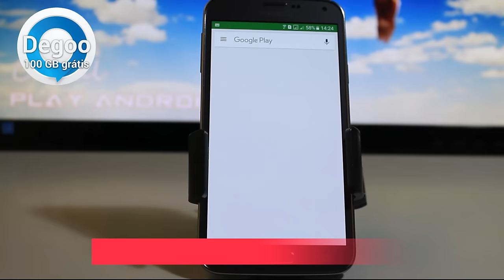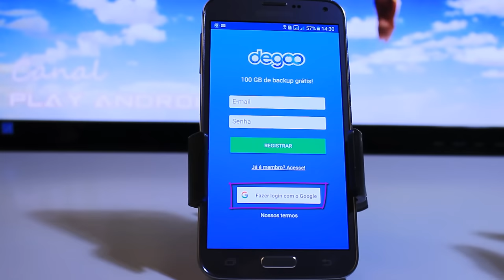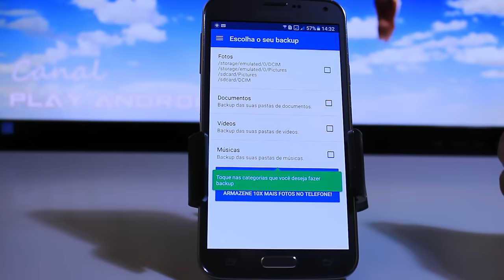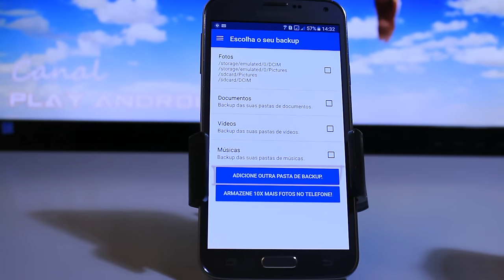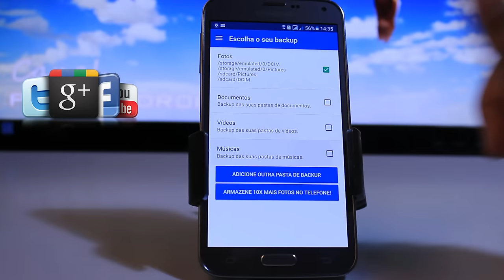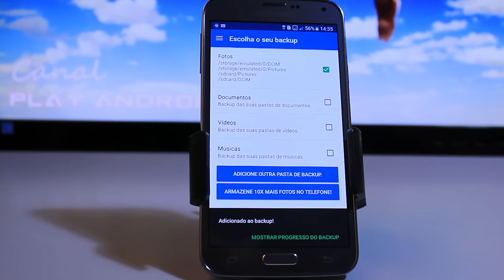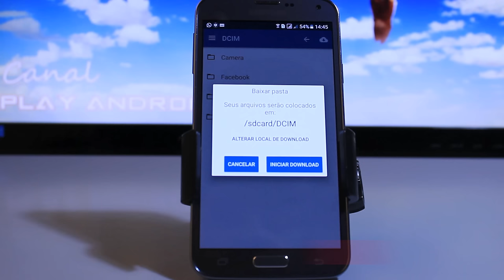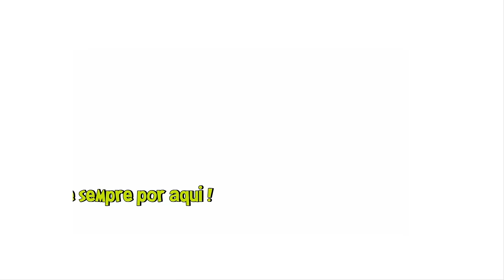Ganhe 100GB de Armazenamento para Backup no seu Android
android

Obrigado por estar aqui volte sempre e até o próximo vídeo! .